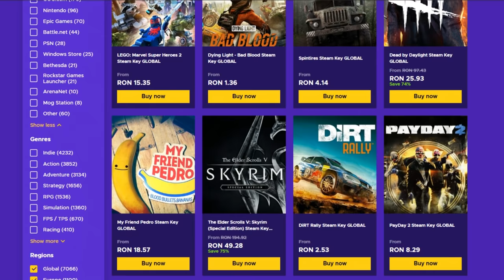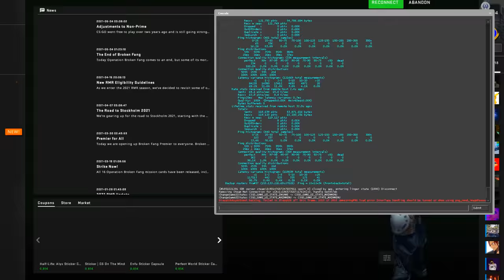AM FACUT TROLL LA RANK-uri de GLOBAL :)) - CS:GO Prime HACKING pe MAIN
CODUL DE LA TINTA : CSGO-qPiGR-HnYbk-MAH46-Au2cj-ca9vO

Specs :

Pc Gaming :

🎮 Cpu : i7 8700k @5.2 ghz
🎮 Gpu : MSI GeForce GTX 1070 Ti Armor @2100mhz
🎮 Mobo : MSI Z370 TOMAHAWK
🎮 Ram : Crucial 32 GB DDR4 3466 MHz cl18

Pc secundar :

🎮 Cpu : i5 4690kk @4.8 ghz
🎮 Gpu : MSI GeForce GTX 970 @2050mhz
🎮 Mobo : Gigabyte Z97
🎮 Ram : Crucial 16 GB DDR3 2400 MHz cl17

Pc 3 :

🎮 Cpu : Pentium e5200 @2.9 ghz
🎮 Gpu : NVIDIA GeForce 7300 GS
🎮 Mobo : Asrock 775i65g
🎮 Ram : Kingston 4 GB DDR2 466 Mhz cl5

Periferice :

⌚Monitor 2 : Philips 45 inch 4096x2160 60hz
⌚Tastatura : Razer Blackwidow Chroma
⌚Casti : Razer kraken X
⌚Microfon : Superlux E205U